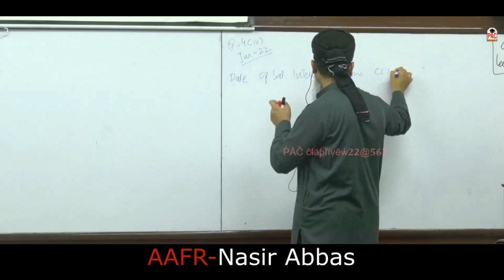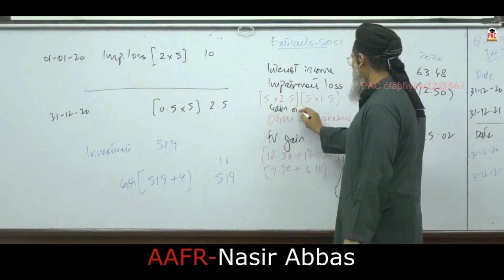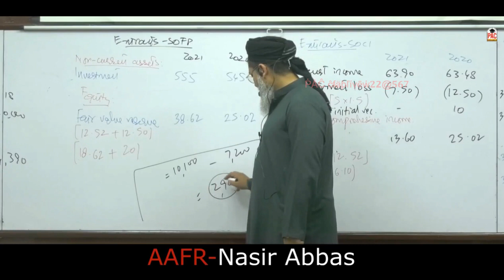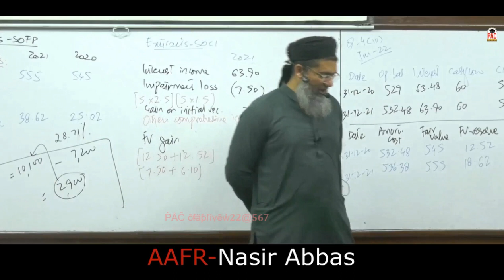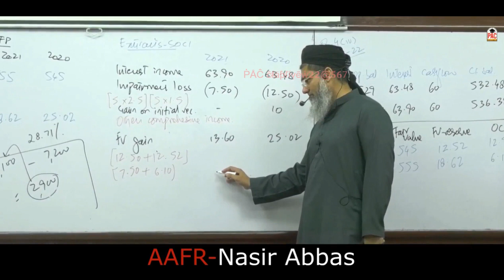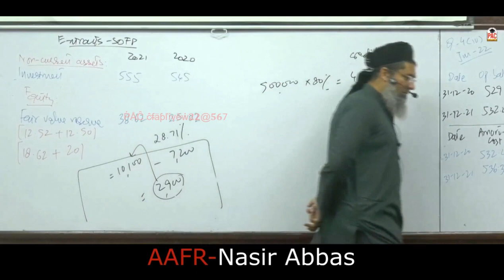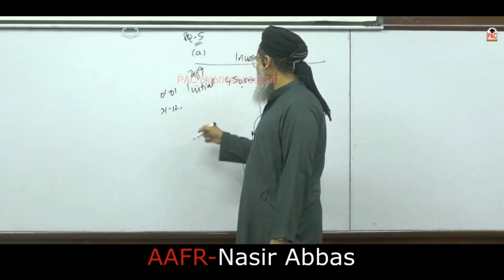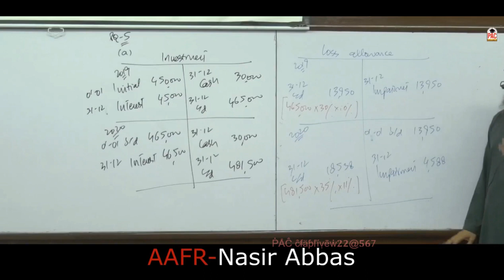Lecture 39 CFAP 1 AAFR-Nasir Abbas(PAC)CA CA Final#studywithUS#Education